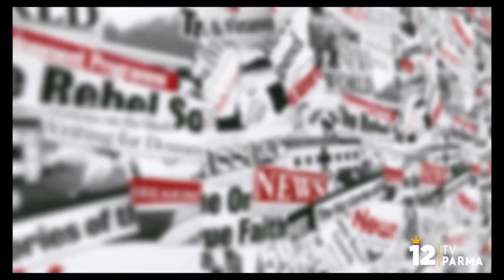NIMA SHOW 13 maggio 2019!!!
Orchestra Paolo Bertoli dal Circolo Rugantino di Basilcanova (PR)